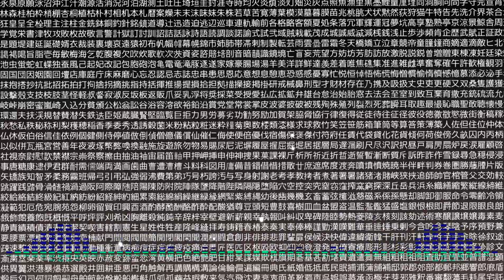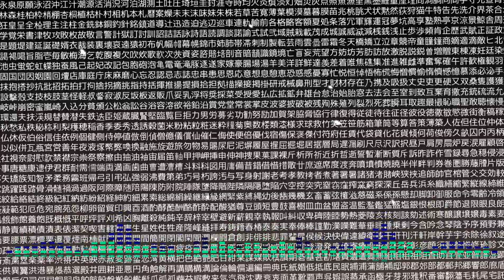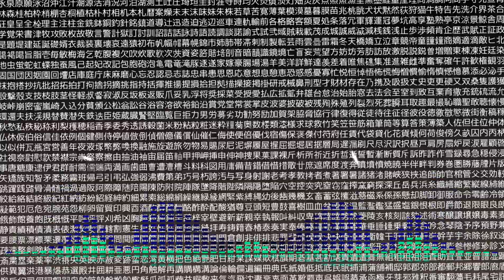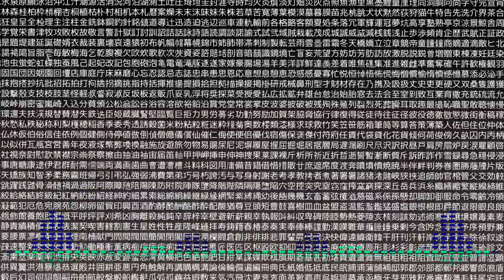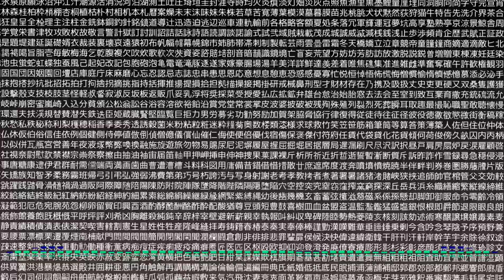nhacsan9x : Joanna - Allexinno & Starchild ( DJ KhanhKT )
Nhacsan9x

🍍Cùng mình hồi sinh lại các bản nhạc vinahouse cổ từ 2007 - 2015,2016

🐤 Các bạn yêu quý kênh và muốn hộ kênh 1 cốc trà, hoặc 1 ly cafe
🤸 VietcomBank : Tran Van Nhien - 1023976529
🍹Đó là niềm vui và đã giúp mình thêm thời gian tìm nhạc, sưu tầm và đăng lên cho mọi người cùng nghe miễn phí
🌍 Vào nhóm facebook giao lưu nhạc , đặt câu hỏi và tìm bài hát.